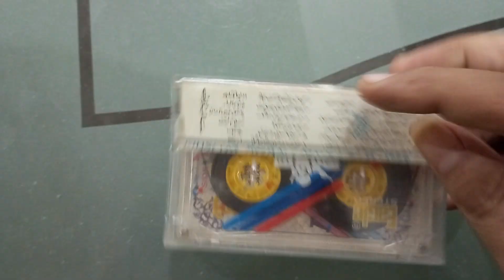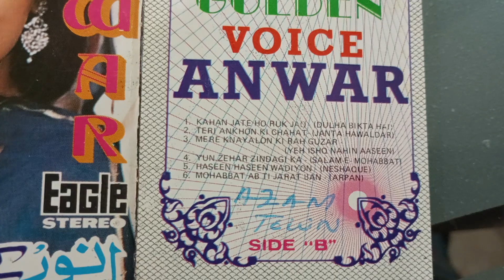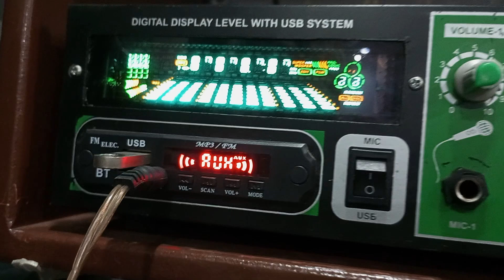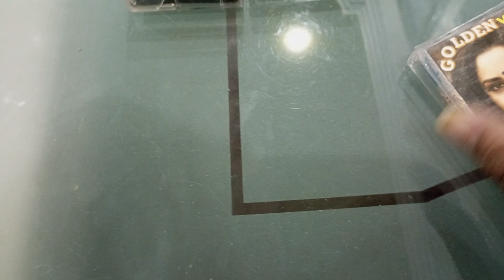ANWAR GOLDEN VOICE Audio Cassette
Singer, Anwar Hussain
Golden Voice

Songs.
🔻Side, A
1, Koi Pardesi Aaya Pardes Mein
2, Uthao Jaam Masti Mein
3, Shair Bana Diya
4, Humse Ka Bhool Hui
5, Qasmen Hum Apni Jaan Ki
6, Ruk Ja Saathi

🔻 Side, B
1, Kahaan Jate Ho Ruk Jao
2, Teri Aankhon Ki Chahat Mein
3, Meri Khayalon Ki Reh Guzar Se
4, Yun Zeher Zindagi Ka
5, Haseen Haseen Wadiyon
6, Mohabbat Ab Tijarat Ban Gayee Hai

📧mail,
Editing By, Muslim Khan Nawab